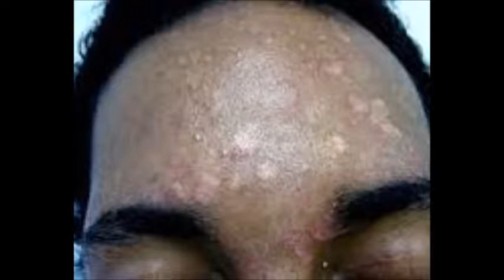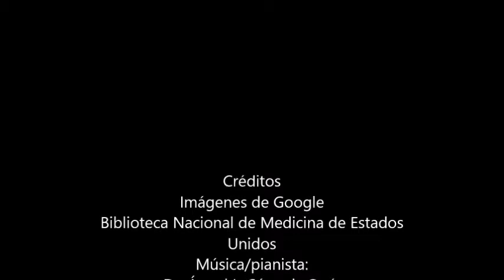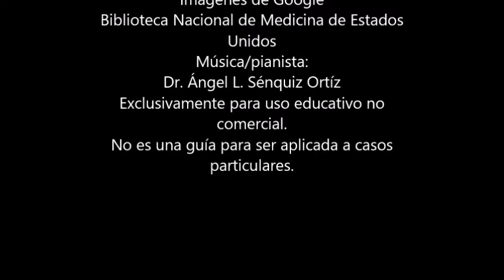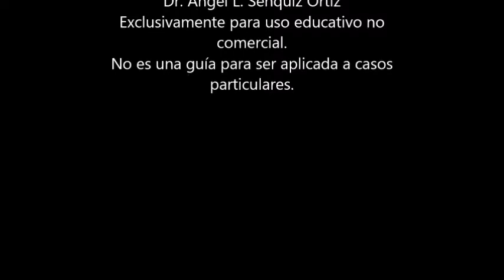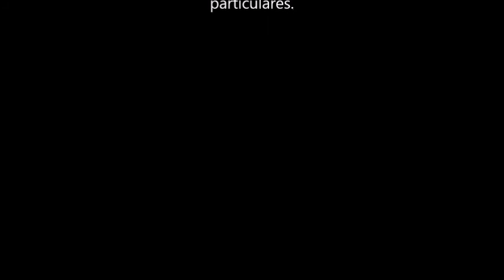Tinea versicolor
Dr. Angel L. Sénquiz Ortiz